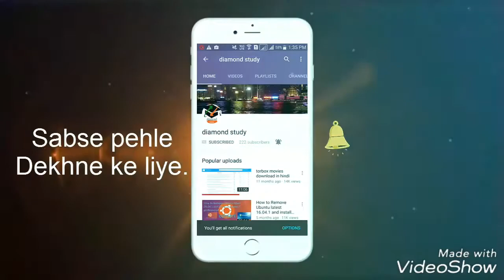dragon ball super ultra instinct goku image